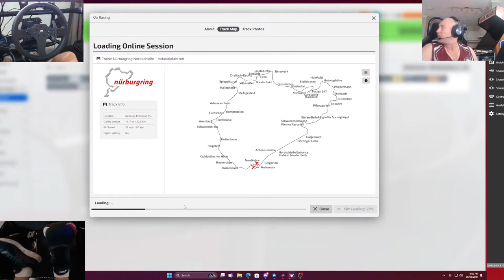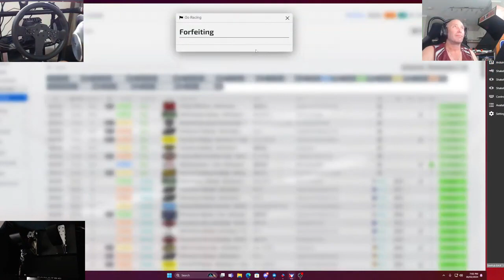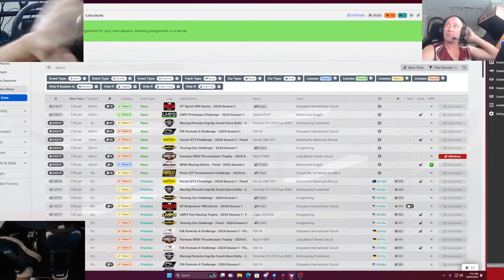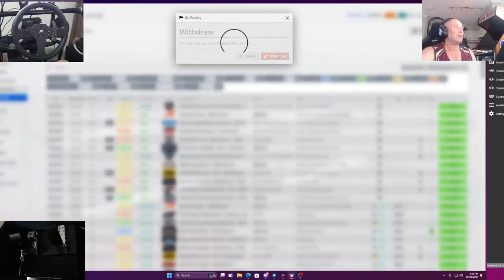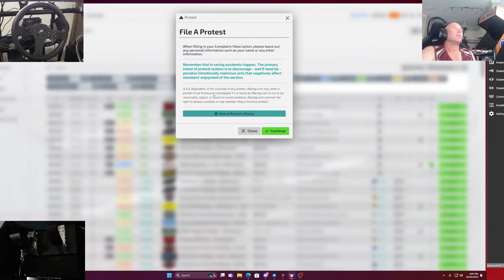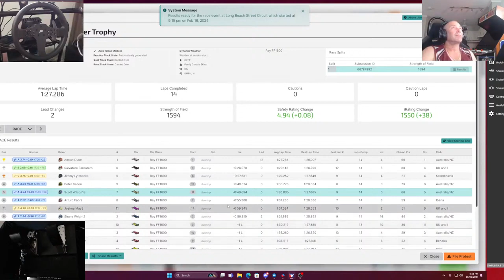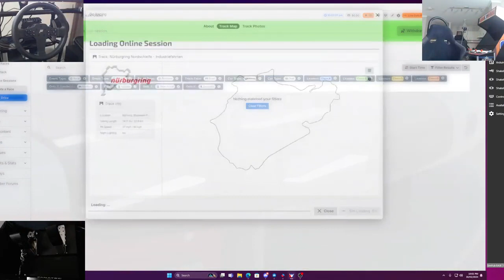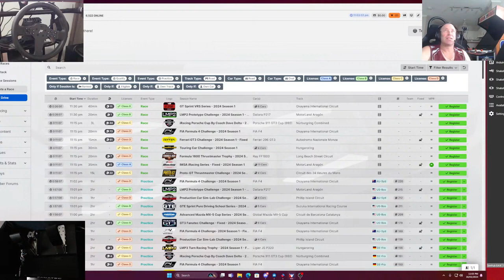"Live & Fast: iRacing Action Unleashed!"